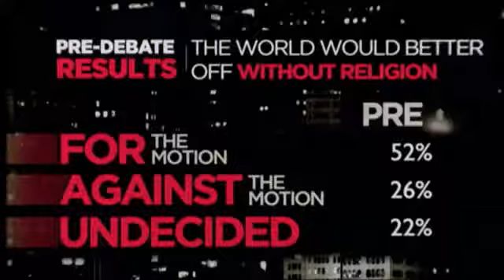Dinesh D'Souza lectures at New York University on Atheist Fundamentalism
This video is a clip of Dinesh D'Souza (Hindi: दिनेश डिसूज़ा, Urdu: دنیش ڈیسوزا) speaking at the California Institute of Technology against the mendacious motion, often propagated by militant atheists: "The World Would Be Better Off Without Religion." Dinesh D'Souza is president of The King's College and author of What's So Great About Christianity. A policy analyst in the Reagan White House, D'Souza served as an Olin fellow at the American Enterprise Institute and as a Rishwain scholar at the Hoover Institution at Stanford. His most famous books include "What's So Great About Christianity," published in 2008, and "Life After Death: The Evidence," published in 2009.

"And who can deny that Stalin and Mao, not to mention Pol Pot and a host of others, all committed atrocities in the name of a Communist ideology that was explicitly atheistic? Who can dispute that they did their bloody deeds by claiming to be establishing a 'new man' and a religion-free utopia? These were mass murders performed with atheism as a central part of their ideological inspiration, they were not mass murders done by people who simply happened to be atheist."
—Dinesh D'Souza

In the Holy Bible, the inspired Word of God, many spiritual truths are revealed through the common literary mechanisms of allegory, parable, simile, metaphor and hyperbole that were never intended to be taken literally . Such mechanisms serve to "paint a mental picture" of ideas not easily expressed in words. The Bible reveals timeless spiritual truths about God, love, salvation, faith, morals and ethics that transcend the realms of science and history. We can appreciate the beauty of a sunrise whether or not the sun literally "rises" above the earth. In the same way, we can understand and appreciate the lessons of the Holy Bible which were written with intent of being an allegory. Many of the early Church Fathers, such as Origen, wrote:

"For who that has understanding will suppose that the first and second and third day existed without a sun and moon and stars and that the first day was, as it were, also without a sky? . . . I do not suppose that anyone doubts that these things figuratively indicate certain mysteries, the history having taken place in appearance and not literally" (The Fundamental Doctrines 4:1:16 [A.D. 225]).

Many militant atheists, however, dishonestly quote verses from the Holy Bible in isolation, without mentioning their literary genre or context, in order to deceive the innocent and further their cause militant atheism, rather than to convey historical truth about the text. Common literary techniques like parable, metaphor and allegory do not negate the Bible's message, nor do they threaten the Judeo-Christian faith. The Holy Bible's teachings stand on their own merits, whether or not those teachings are delivered via stories that are intended to be taken literally. The important thing is that we understand what God is telling humanity through the Bible and that we do not let arguments about the literal truth of the Bible distract us from that goal. Perhaps, with a bit of humility, we can admit that only God has all the answers: "Our knowledge is incomplete and our ability to speak what God has revealed is incomplete" (1 Corinthians 13:9 GW).

Article on the Archaeology and the Historical Reliability of the New Testament by Peter S. Williams